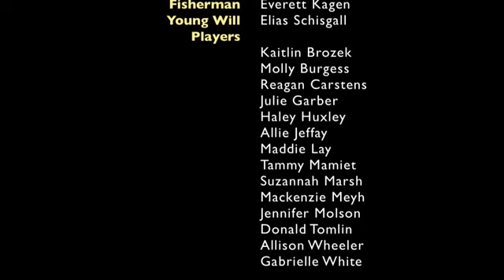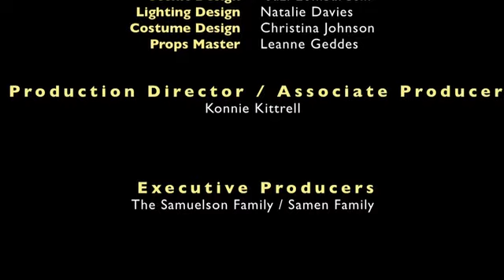BF 2015 SM